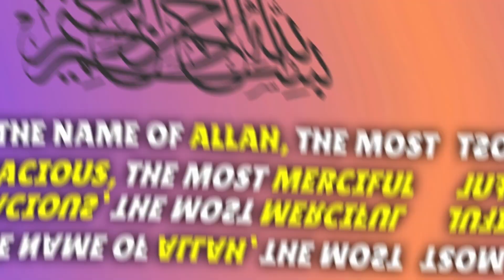Urfi Javed NEW LOOK | ARYTeams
Explore the latest buzz surrounding Urfi Javed in this captivating YouTube video! Dive into the viral moments that have taken the internet by storm, witness an exclusive interview with Urfi Javed herself, and get a sneak peek into her stunning new dress collection. Stay updated on the recent controversy as we discuss Urfi Javed's arrest in Mumbai and speculate on her potential entry into Bigg Boss. From her iconic dressing style and sizzling hot looks to her trending TikTok videos and catchy songs, this video covers it all. Join us in unraveling the essence of Urfi Javed's unique personality, and don't miss out on the entertaining roast session and insightful podcast featuring this dynamic personality! Explore the world of Urfi Javed – it's a rollercoaster of style, drama, and charisma! 🌟🎤👗